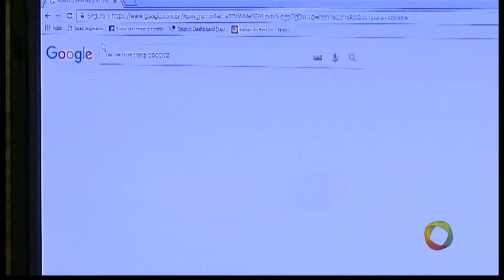HD | Trechos do Tambaú Notícias com Ingrid Feijó - 12/04/2017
Excepcionalmente hoje, a repórter apresentou no lugar de Aldo Schueler.

TV Tambaú HD
05.1/31 UHF